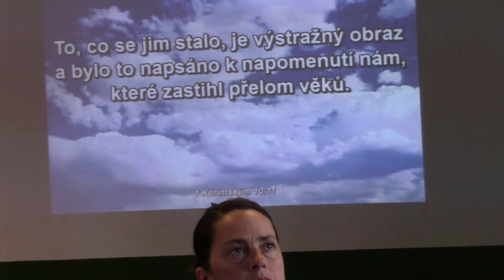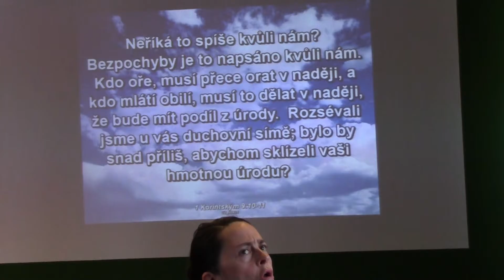Josef Hasmanda-Nenechme se okrádat ďáblem